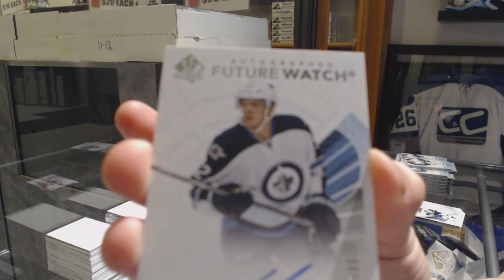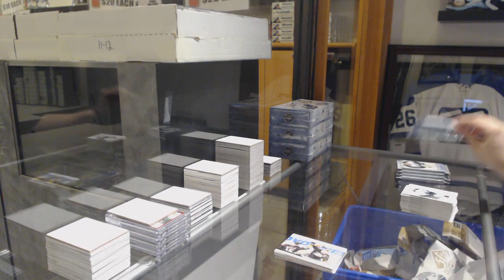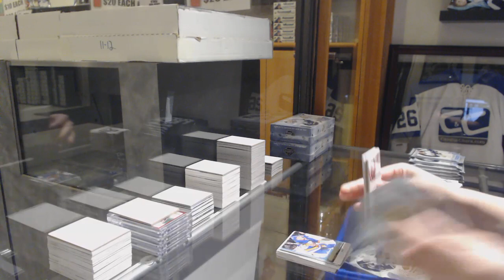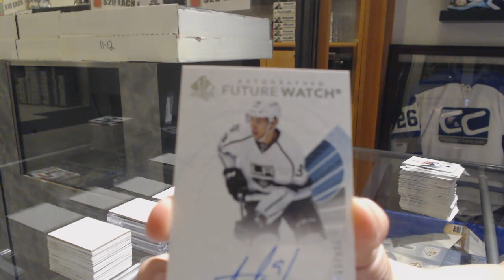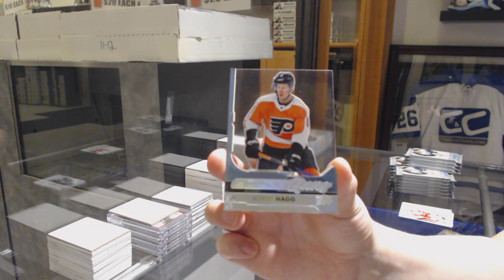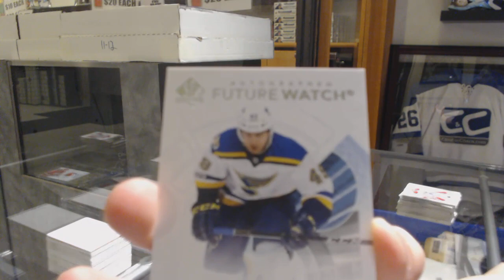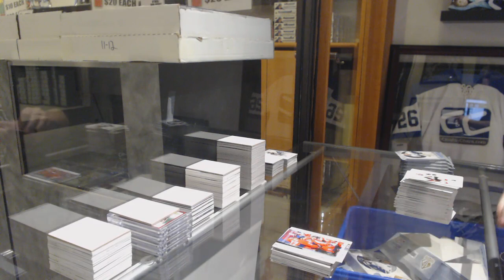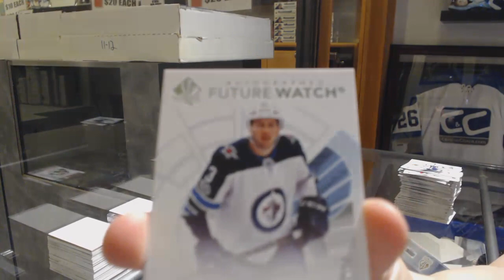17-18 Upper Deck SP Authentic Hockey 4 Box Break - C&C GB #9688